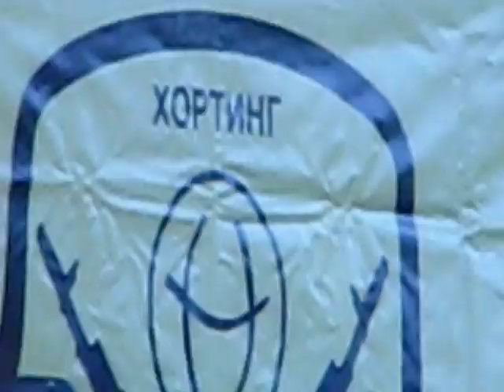Військово-спортивний хортинг. Чемпіонат України серед юнаків та юніорів 16-18 червня 2015.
З 16 по 18 червня 2015 року в м. Борисполі Київської області відбувся чемпіонат України з військово-спортивного хортингу серед юнаків та юніорів (14-18 років) у розділі змагань "Військово-спортивна підготовка". Головний суддя – керівник Бориспільського ВПК «Боривітер» Ломака Євгеній Володимирович. До участі в змаганнях допускалися клуби військово-патріотичного направлення. Склад команди: 7 курсантів (6 основних + 1 капітан) і 1 інструктор. Вік курсантів 14-18 років включно. Дівчата до змагань допускалися на загальних підставах. Інструктори були залучені до організації навчального та змагального процесу. Команди розміщувалися на базі полку Національної гвардії України на військовому полігоні у с. Старе Бориспільського району. Проживання в наметах. Переможці конкурсів визначалися за найбільшою кількістю набраних балів. Команді, яка зайняла перше місце, вручався кубок. Команди, які посіли 1-3 місця в загальному заліку нагороджувалися цінними призами та грамотами, переможці конкурсів - грамотами. Прийняли участь: КЮД «ГВАРДИЯ» ПОЛТАВА 101 ОРР; КЮД «ГВАРДИЯ» КРЕМЕНЧУГ 2 ПДВ; ВПК Боривітер; ВПК Ратаборець; ВПК Каскад; ВПК Миротворець. Конкурсна програма: 1. Стройовий огляд.  В огляді брали участь відділення з 7 чоловік. Перевірявся зовнішній вигляд, форма одягу, стройова пісня. 2. Командирські якості.
Командир підрозділу показував навички командування відділенням - подача стройових команд на місці і в русі. 3. Наметовий табір. Кожен загін облаштовував свій наметовий табір (намети, прапор тощо). 4. Неповне розбирання-збирання зброї. Виконання вправ по неповному розбиранні-збиранні штатної зброї АК. 5. Спорядження патронами магазинів АК. 6. Полоса перешкод. 7. Стрільба з пневматичної гвинтівки. 8. Медицина. 9. Конкурс талантів. 10. Стрільба з АК. 11. Марш-бросок. Вся команда в час виходу загонів на стрільбіще. Відстань 4.5 км. Визначення результату – по часу останнього учасника команди. 12. Комплексна силова вправа.
На конкурс виставляється відділення з 5 осіб (в тому числі командир). Учасники виконують кілька простих вправ за короткий проміжок часу (віджимання, підтягування, присідання). 13. Вечеря. Оцінювалася якість їжі на смак та зовнішній огляд. 14. Кидання гранати. 2 чоловіка. По три спроби. Офіційний сайт Федерації військово-спортивного хортингу України Президент федерації - Федоров Станіслав Ігорович.